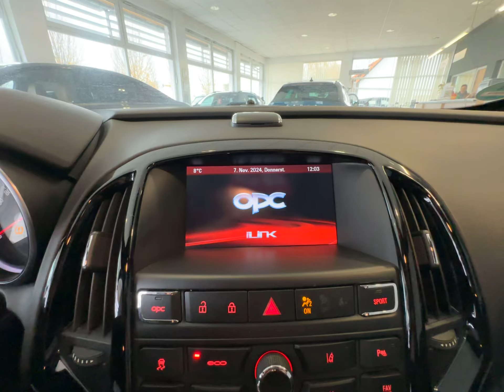Opel Astra J GTC OPC+PERFORMANCE+DAB+INFINITY+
-- DAS FAHRZUEG WIRD IM KUNDENAUFTRAG VERKAUF--

Sonderausstattung:
Audio-Navigationssystem Navi 950 Europa IntelliLink, Außenspiegel elektr. verstell- und heizbar, elektr. anklappbar, DAB-Tuner (Radioempfang digital), Elektrische Schnellheizung (Quickheat), Frontkamera, Innenraum-Paket, Lenkrad heizbar, LM-Felgen 8,5x20 (5-Y-Speichen OPC-Design, Bicolor), Metallic-/Mineraleffekt-Lackierung, OPC Design-Paket, Raucher-Paket, Sitzbezug / Polsterung: Leder Nappa, Sound-System Infinity, Telefonhalter FlexDock

KONTAKTDATEN ZUM VERKAUFSTEAM
Telefon: 03603/813313
Handy: 0173/4353703

Unser Service für Sie:

Zulassungsdienst deutschlandweit